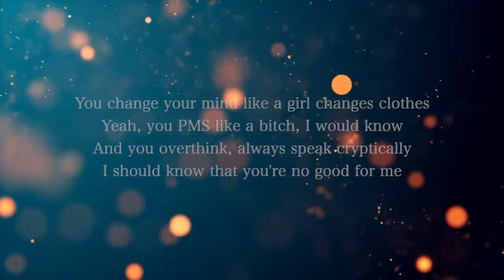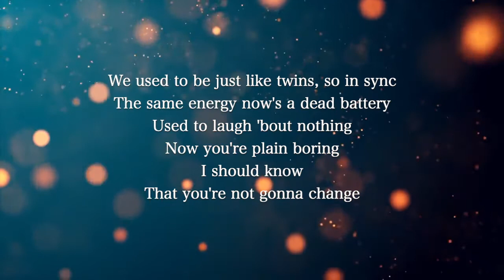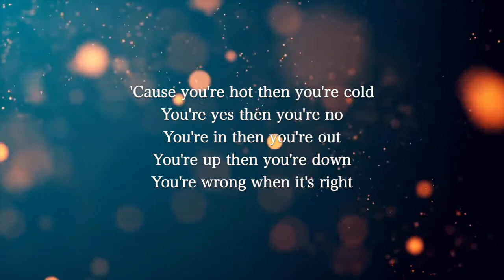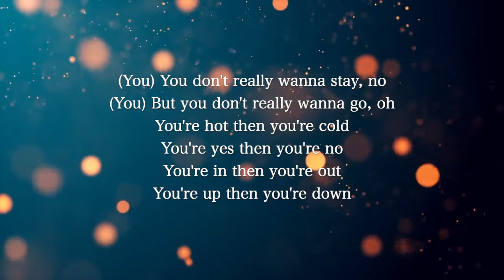【Piano Karaoke Instrumental】Hot N Cold / Katy Perry【Lower Key】